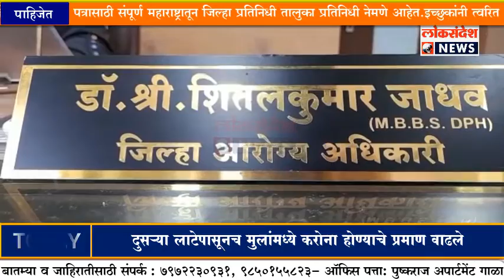सोलापुरात दहा दिवसांत ६१३ मुले करोनाबाधित- दुसऱ्या लाटेपासूनच मुलांमध्ये करोना होण्याचे प्रमाण वाढले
LOKSANDESH : सोलापुरात दहा दिवसांत ६१३ मुले करोनाबाधित
- दुसऱ्या लाटेपासूनच मुलांमध्ये करोना होण्याचे प्रमाण वाढले